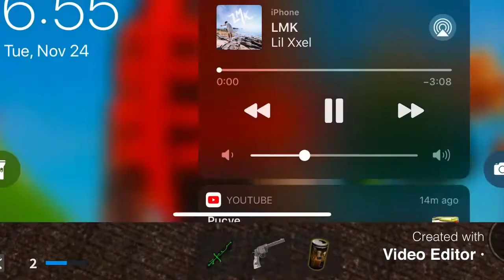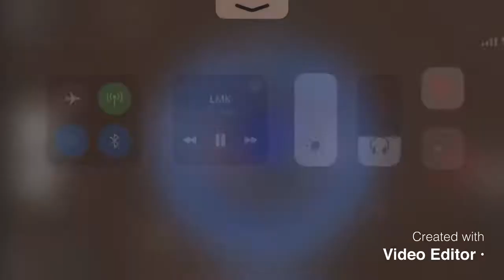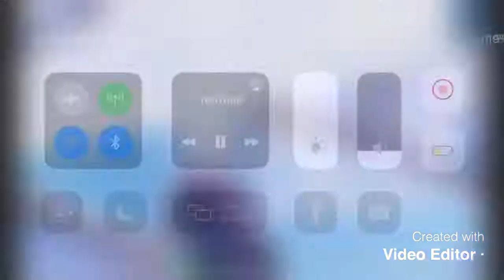November 24, 2020